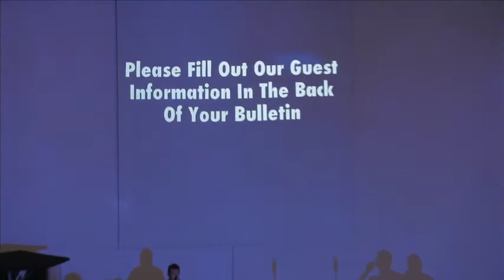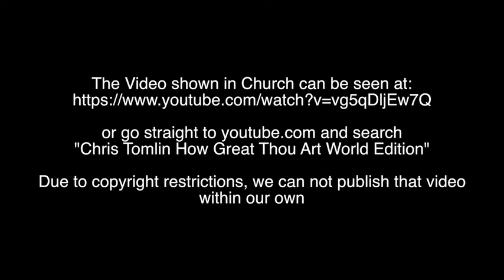Central Baptist Church 6.1.14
What a wonderful day of WORSHIP!!!

For the "How Great is our God" Video please click